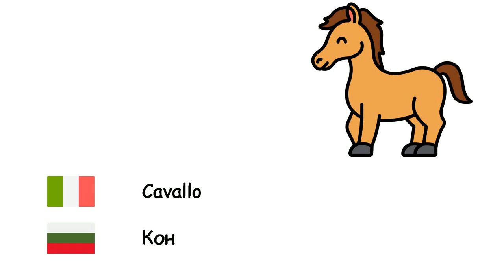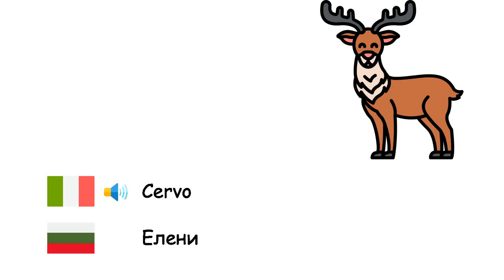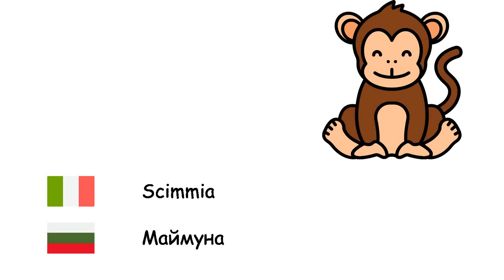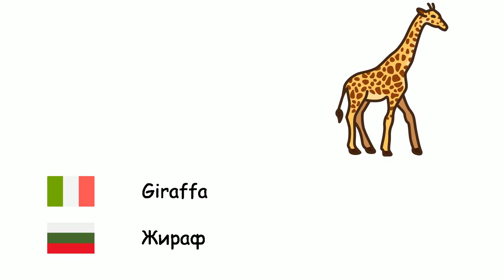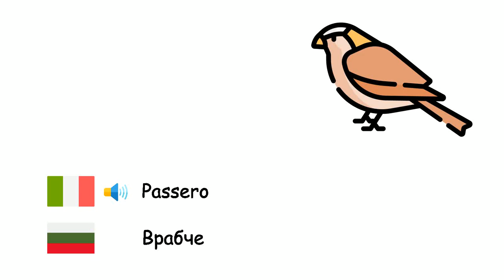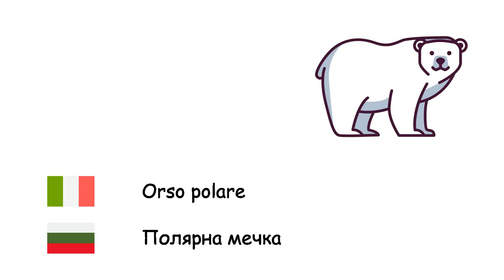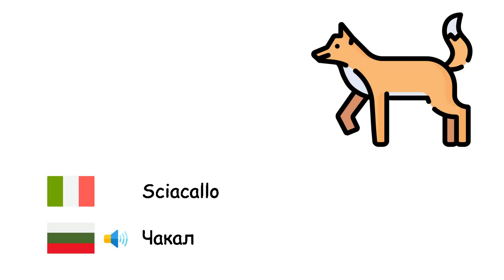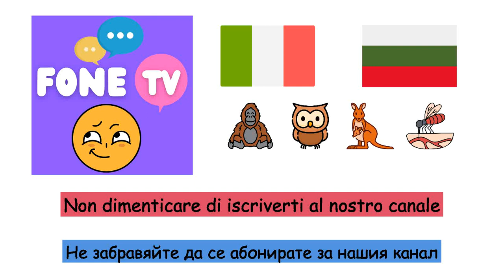Animali (Lingua bulgara) (it-bg)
Fone TV
it-bg-1
Животни (Български език)
Octopoda - Октопод
Ape - Пчела
Leone - Лъв
Cavallo - Кон
Orso - Мечка
Pesce - Риба
Gufo - Сова
Toro - Бик
Cammello - Камила
Maiale - Прасе
Asino - Магаре
Topo - Мишка
Elefante - Слон
Monachus - тюлен монах
Rinoceronte - Носорог
Cervo - Елени
Mucca - Крава
Canguro - Кенгуру
Tigre - Тигър
Tartaruga - Костенурка
Formica - Мравка
Capra - Коза
Gatto - Котка
Farfalla - Пеперуда
Pecora - Овце
Squalo - Акула
Cane - Куче
Rana - Жаба
Lupo - Вълк
Uccello - Птица
Scimmia - Маймуна
Anatra - Патица
Ragno - Паяк
Panda - Панда
Pappagallo - Папагал
Pinguino - Пингвин
Coniglio - Заек
Gallo - Домашна кокошка
Volpe - Лисица
Coccodrillo - Крокодил
Serpente - Змия
Delfino - Делфин
Zebra - Зебра
Giraffa - Жираф
Chiroptera - Прилеп
Puzzola - Скункс
Riccio - Таралеж
Ghepardo - Гепард
Iena - Хиена
Cicogna - Щъркел
Dinosauro - Динозавър
Verme - Червей
Granchio - Рак
Scorpiones - Скорпион
Balena - Кит
Scimpanzé - Шимпанзе
Orangutan - Орангутан
Gorilla - Горила
Lucertola - Гущер
Camaleonte - Хамелеон
Cavalluccio marino - Морски кон
Salmone - Сьомга
Musca - Домашна муха
Zanzara - Комар
Lumaca - Охлюв
Centopiedi - стоножка
Canarino - Канарче
Aquila - Орел
Passero - Врабче
Corvo - Врана
Struzzo - Щраус
Pavone - Паун
Ippopotamo - Хипопотам
Ornitorinco - Птицечовка
Pellicano - Пеликан
Scoiattolo - Катеричка
Orso polare - Полярна мечка
Picchio - Кълвач
Stella marina - Морски звезди
Medusa - Медуза
Mitilo - Мида
Suricato - Сурикат
Koala - Коала
Folivora - Ленивец
Aragosta - Омар
Piranha - Пираня
Bruco - Гъсеница
Leopardo - Леопард
Mammut - Мамут
Pantera - Пантера
Sanguisuga - Пиявици
Lontra - Видра
Martora - куница
Gabbiano - Чайка
Fenicottero - Фламинго
Cavalletta - Скакалец
Castoro - Бобър
Antilope - Антилопа
Sciacallo - Чакал
Falena - Молец
Lumaca - плужек
Avvoltoio - Лешояд
Iguana - Игуана
Echinoidea - Морски таралежи
Giaguaro - Ягуар
Pangolino - Панголин
Pesce spada - Риба меч
Cigno - Лебед
Tacchina - пуйка